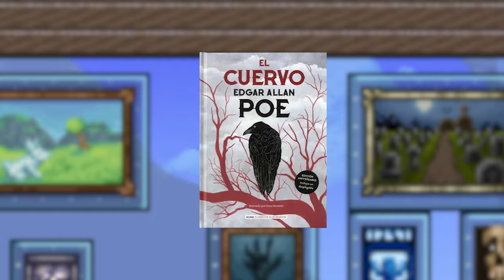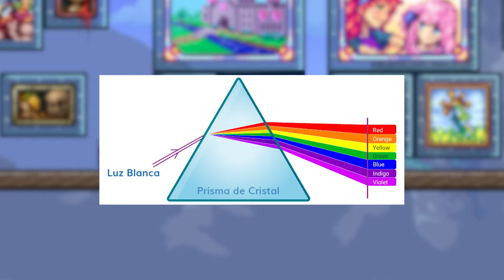TODOS LOS CUADROS DE TERRARIA - Parte 1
Veamos el contexto y como conseguir cada uno de los cuadros de terraria, ademas de las referencias de los mismos.

Denuevo, te agradezco mucho tu comentario, absolutamente a todos los leo y le doy corazoncito :). Los saludos me encantaria darselos pero temo que hacerlo una vez es abrir una puerta de no parar, Ire encontrando maneras de mostrar mi agradecimiento